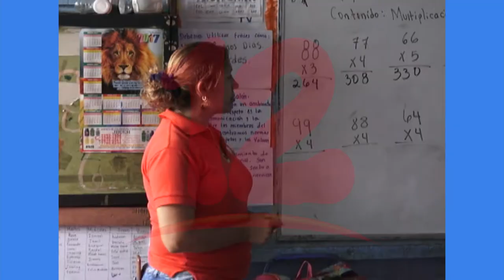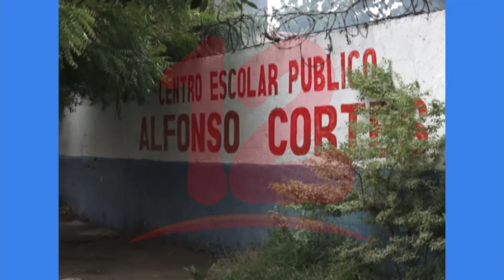Colegios deben de adoptar medidas ante el covid-19 en regreso a clases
NosResistimosAlEmbargo Es opcional de cada padre enviar a sus hijos a los colegios, ya que el año pasado muchos dejaron las aulas de clases por temor al covid-19, dijo el docente Vicente Martínez.